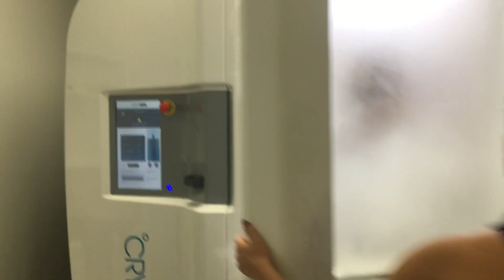RedBull & Lucky Tackle Box GIVEAWAY!! | Jiggin' With Jordan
Enter to win a ton of Red Bull or a Few Lucky Tackle boxes! Winners will be selected at Random! Thanks so much for all of the support guys! New?